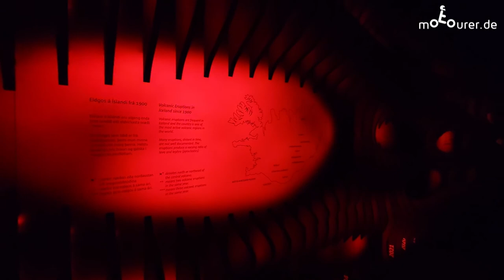Island - eine Rundreise - Iceland22 - motourer.de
Mit Motorrad und Fähre nach Island und einmal über die Ringstraße.

Alle Beiträge und noch mehr Fotos zu Reise gibt es
GPX-Tracks für das Navi sind ebenfalls dort verfügbar.

0:00 Intro
0:14 Anreise mit der Fähre
2:37 Tórshavn, Färöer Inseln
3:25 Tag 1 auf Island, Dettifoss, Hverarönd
9:09 Tag 2, Goðafoss, Siglufjörður
12:38 Tag 3, Glaumær, Kolugljúfur Canyon
15:17 Tag 4, Grábrók Vulkan, Reykjavik
18:22 Tag 5, Öxaraáfoss, Geysir, Strokkur, Seljalandsfoss, LAVA Centre
22:49 Tag 6, Skogáfoss, DC3 Flugzeugwrack
24:02 Tag 7, Gletschersee Jökulsárlón
25:40 Tag 8, Wandern um Seyðisfjörður
28:09 Tag 9, Tvísöngur, Vestdalsfossar
29:37 Abreise